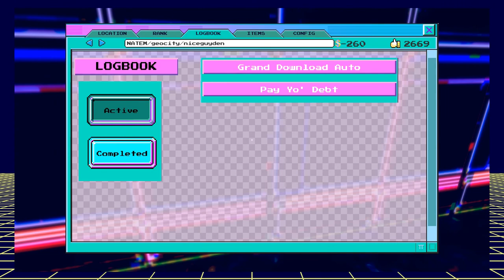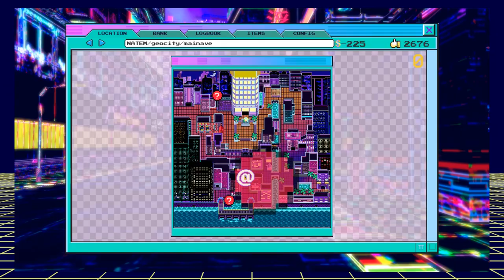Foot Fetish Rehab - Broken Reality: Part 10 | Beasty Feasty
In today's episode, Brice and I talk about cringey "gamer" shirts, setting off the alarm in my house, and my desire to improve my art by making a sketchbook